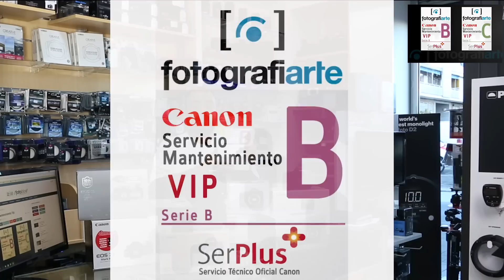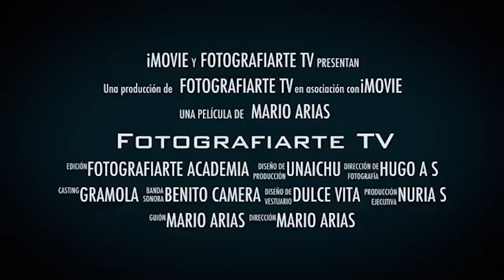Canon Mantenimiento Vip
El servicio de mantenimiento VIP de Canon, ahora lo incluye la mayor parte de las Canon Eos que vendemos en Fotografiarte

Quieres comprarlo ??

Alguna pregunta ?